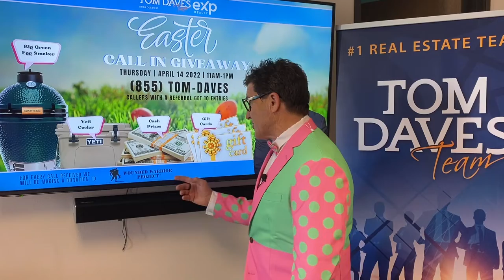Easter Giveaway Event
Spring is here and Easter is right around the corner. We’re excited to let you know that we’ll be hosting our annual Easter call-in giveaway event on Thursday, April 14. We have a lot of great prizes to give away so we hope you’ll join us by dialing our number. To hear more info about the giveaway, watch this short video.

Tom Daves
Tom Daves Team
Sacramento, California
CalBRE #00581837